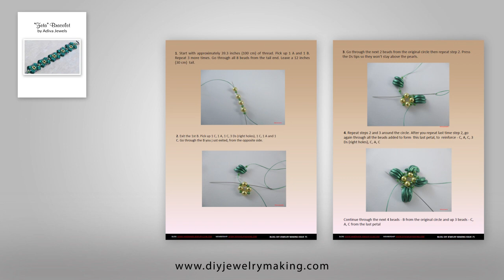DIY Jewelry Making Magazine #75 Preview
One of the designs that are never out of style are flower themed accessories so, in this issue, we have collected three flower-inspired jewelry designs. You will learn how to bead loom, beadweave and work with wire. Soon, you will have a flower collection handmade jewelry to wear!

All tutorials are presented with by step images showing each design stage. There’s something for beginners, intermediate, and advanced skill level. Images are also supported by well-written instructions to help you, not only create your own jewelry but also to understand the process. Learning the tips and tricks that our Contributing Artists has shared will help you apply them to your own designs.